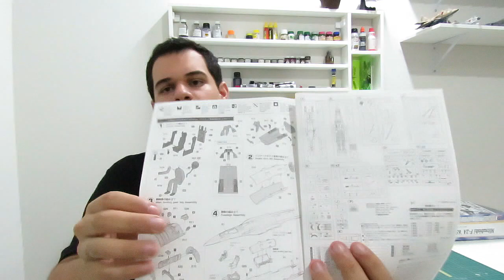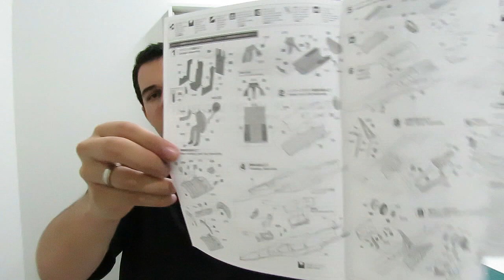O que é plastimodelismo? Apresentação do hobby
O Plastimodelismo é um hobby que surgiu após o fim da Segunda Guerra Mundial. Basicamente, consiste em construir miniaturas em escala de objetos reais, como por exemplo aviões, carros, navios, tanques, entre outras coisas. Confira tudo sobre o seu novo hobby acessando o Tom Plasti!